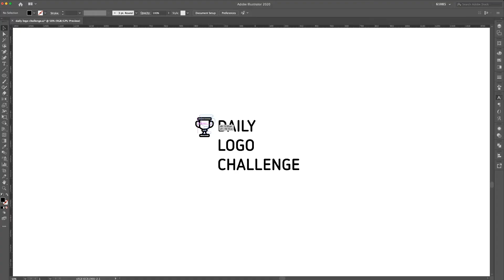Dailylogochallenge #11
#11 Daily Logo Challenge
Since Daily Logo Challenge plans to have a new logo and the very purpose of this idea is to become a better designer, I think that the logo should be different every year at least. My proposal slightly rotates the text and includes an icon of a trophy to foster the idea of improvement.